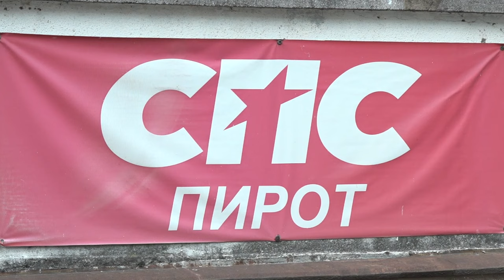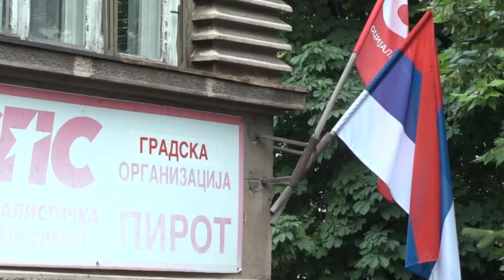SPS OBELEŽIO 34 GODINE POSTOJANJA